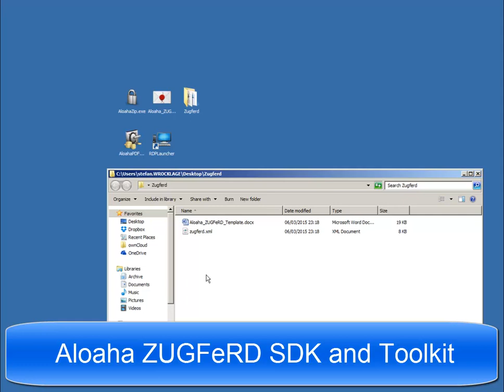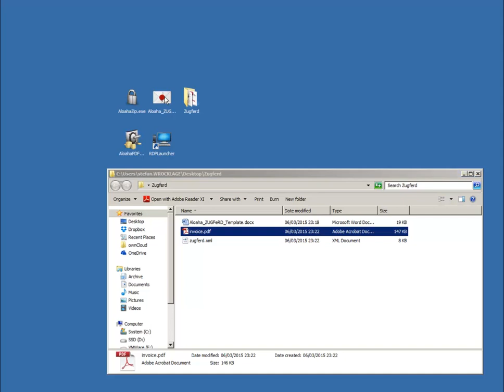Direkte ZUGFeRD PDF-A mit Aloaha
Aloaha generiert das ZUGFeRD XML und konvertiert dieses direkt nach PDF-A